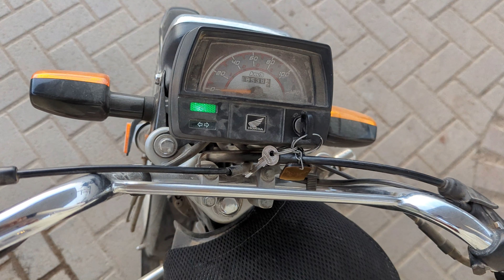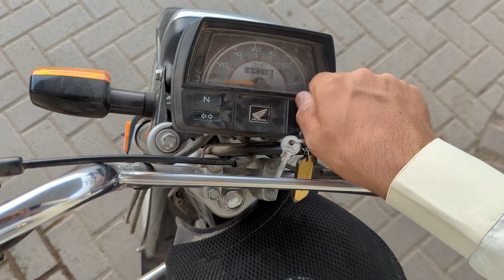Eid Mubarak ❤️✨ Eid-Ul-Fitr 2k24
Eid Day All Activities Vlog❤️✨